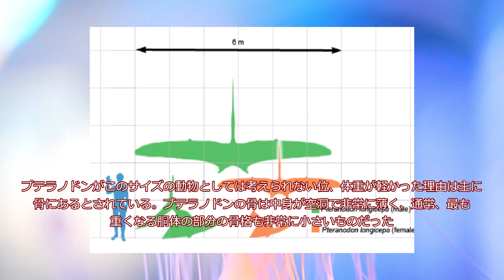【最大の翼竜！？】プテラノドンの生息地域や生態について解説していきました